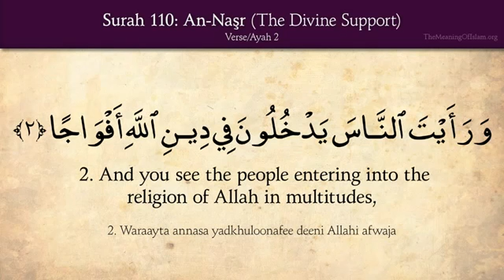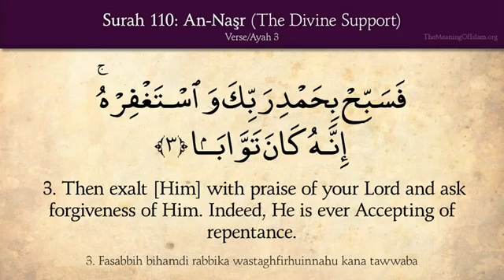Quran 110 Surah An Nasr Divine Support) Arabic and English translation